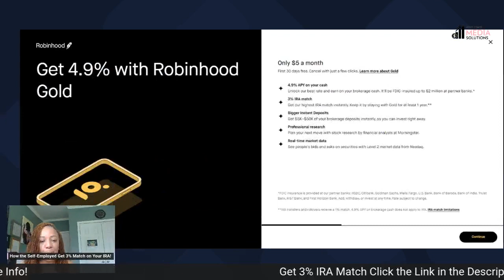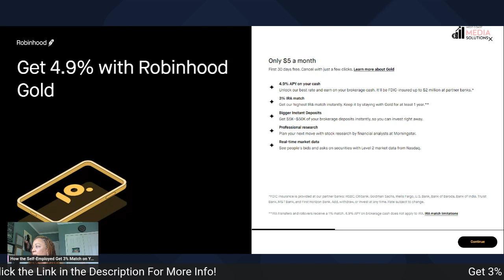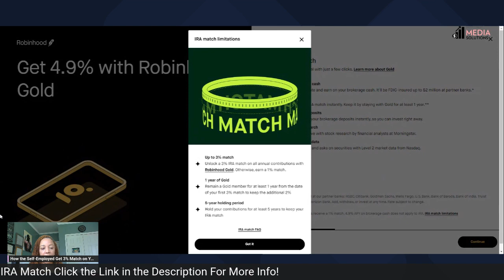Don't Miss Out! Self-Employed? Learn How to Triple Your IRA!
Don't Miss Out! Self-Employed? Learn How to Triple Your IRA! In this video, we will teach you how to triple your IRA when you're self-employed. With Robinhood, you can get a free 3% IRA match, so you'll be on your way to financial independence in no time! Plus, we will discuss how you can get a 4.9% return on your spend account, aka checking account with Robinhood! Stop leaving free money on the table.

Your free stock is waiting for you! Join Robinhood and we'll both get a stock like Apple, Ford, or Facebook for free.

Get Vidiq if you have a Youtube Channel or want to start one. Trust me they have the best resources

Create videos with ease with the help of these AI tools.

Make videos from articles, make Podcasts, and create audio books all with this simple-to-use AI tool!

Create low-content books, activity books, and puzzles with this AI tool

Check out some of our content on Medium. Be sure to follow us to stay updated.

Create your website yourself in less than 15 minutes!

This AI tool allows you to make videos from text, articles, podcasts, and audiobooks!

Want to start selling products on Esty but not sure what items are good to sell? Do your research first using this tool!

Download the Earnin App:
I’m inviting you to join Earnin so you can access your pay when you want it. Earnin runs on community tips and I’ve already covered your first one!

Get your copy of my book on Amazon/Kindle, Is Your Thinkin Stinkin, Change Your Thoughts Change Your Life :https://

Start Programming Your Mind to achieve F.I.R.E. (Financial Independence Retirement Early)
📚 Books that have helped over the years:
📚 Is Your Thinkin Stinkin, Change Your Thoughts Change Your Life
📚Rich Dad Poor Dad
📚Think and Grow Rich
📚Richness Man in Babylon
📚Who Moved My Cheese
📚Erroneous Zone
📚Power Economics
📚Black Labor, White Wealth
📚The Art of War
📚Awaken the Giant Within

Use these tools to achieve F.I.R.E. (Financial Independence Retirement Early)
🏡🏛💲💱Grow Your Money:

👕Get your sporty T-shirts, Apparel and Accessories:
Real Estate and Lending Professionals

Home & Living Decor,  All Clothing, Phone Cases, Bags, Bedroom Decor, Bathroom Toiletries, Stationery Supplies, Stickers, Masks, Clocks, Pictures, & Puzzles

🌿Best Sea-Moss Gel on the market! Ladies' issues with vaginal yeast and BV? Check out our supplements for that at Mama Nature Knows Best Herbs.